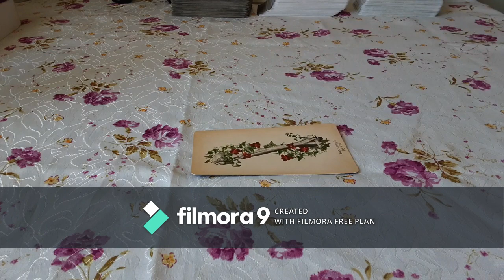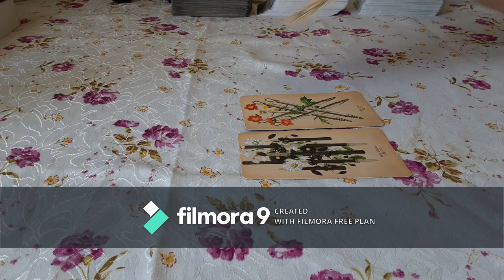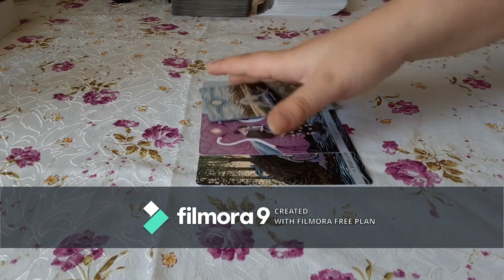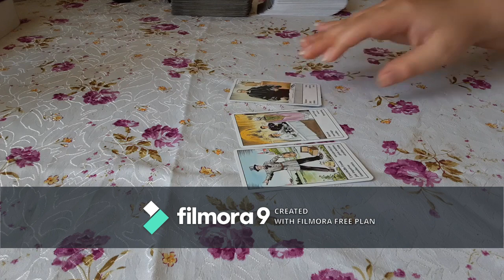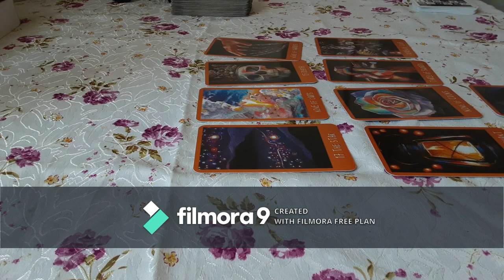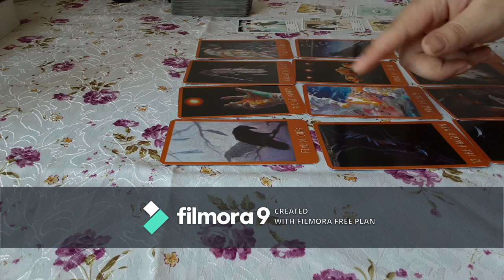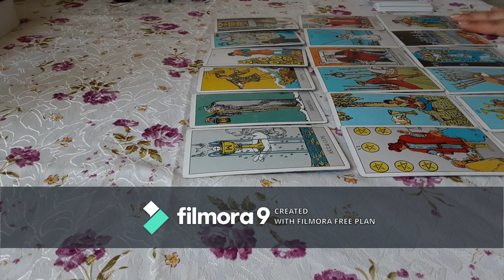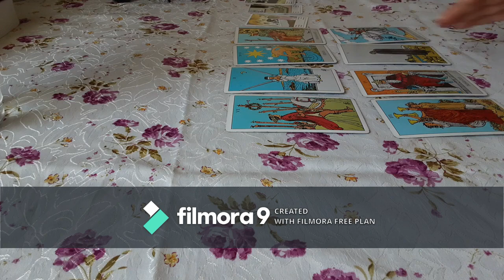M Etalare generala pentru persoanele singure - Alege o carte!